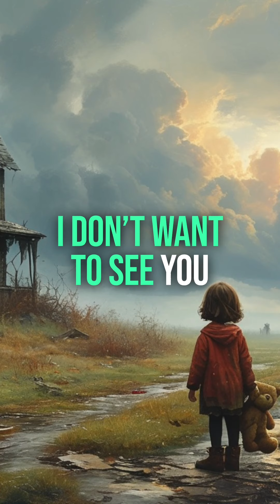There’s no home left in you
Song Name: There’s no home left in you

(Pre-Chorus)
You raised your voice, but I can’t hear love,
You twisted the truth, and enough’s enough.
I’m done chasing shadows, pretending it’s real,
The scars you left, are all that I feel.

(Chorus)
I don’t want to see you, don’t want to stay,
All the hurt you caused won’t fade away.
The years of your anger, the lies and the pain,
I’ve learned how to walk through the fire, through the rain.
No more broken promises, no more tear-stained eyes,
I’m leaving the past, where your memory dies.
There’s no home left in you, no safe place to hide,
I’m finding my freedom, on the other side.

We are stronger now, though we carry the scars,
But you’re no longer the voice in our hearts.
No more whispers of guilt, no more tears in the night,
We’ve found our own way, out of your fight.

(Outro)
So goodbye to the hurt, goodbye to the fear,
There’s no home in you, and we won’t shed a tear.
We’re walking away, and we’re leaving behind,
The shattered love we’ll never find.